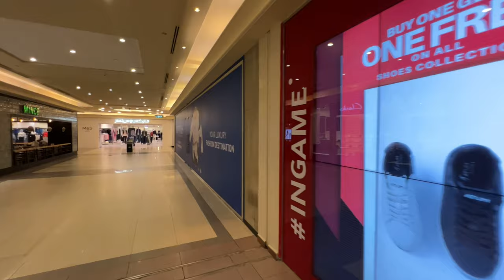City Stars Mall | Einkaufszentrum in Kairo | Ägypten 2023 (Vlog #168)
Im heutigen Video gibt es mal zur City Stars Mall im Osten von Kairo.
Das Einkaufszentrum ist wirklich sehr sehenswert und beeindruckend zugleich.
Auf mehreren Etagen kann man in diversen Läden shoppen, dabei gibt es fast ausschließlich Marken Läden mit natürlichen Original Ware.
Egal ob Klamotten von Tommy Hilfiger, Zara oder Versace alles findet sich hier unter einem Dach.

*Meine Amazon Wunschliste: